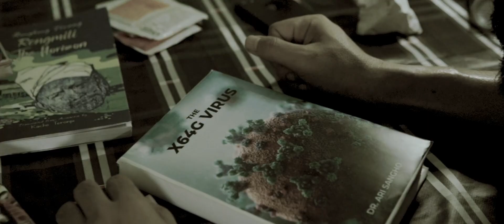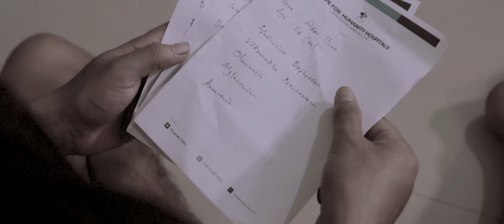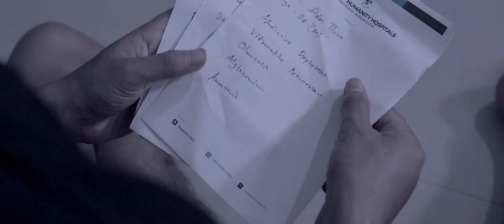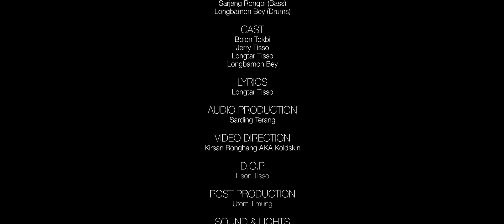Hope For Humanity - Maverick Feat. Anong Timung (Official MV)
Synopsis: An ailing man infected by a fatal virus receives a letter from a stranger one morning and follows him